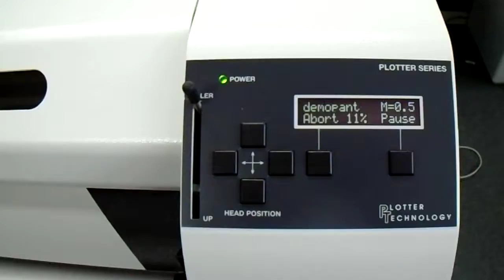FastJet ST Single Head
The Best !!!
FastJet ST One Head
One head plotters 44 mt2

FastJet ST Twin Heads
Two Head plotters 80 mt2

FastJet ST Three Heads
Three Head Plotters 110 mt2